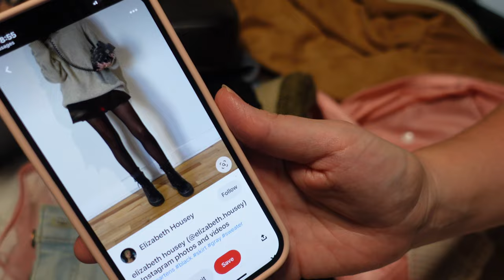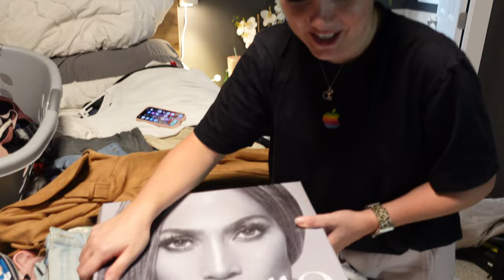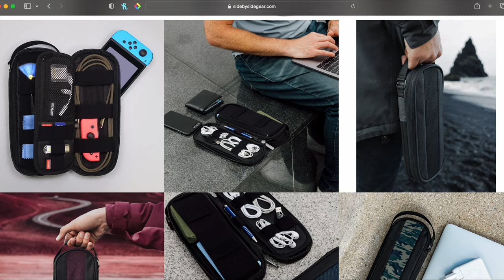Packing for New York City ✈️🗽 // Pack with Us!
Packing for the city that never sleeps! 🌆 Join us as we prep for our New York City adventure! ✈️🗽

Check out Side by Side to get all the fun gear for your next travel adventure at:

Fujifilm X100V
Peak Design wrist strap
SD Card
Vera Bradley Backpack
Packing Cubes
Travel Cosmetic Bag
PHILIPS One Rechargeable Toothbrush

◼Z ROLL PODCAST◼
↪Video Podcast

◾Do you have any video editing to graphic design needs?◾

Here are our Z ROLL PRODUCTIONS Services!
-Graphic Design 💻
-YouTube Branding 🎥
-YouTube Thumbnails 🖼️
-Video Editing 🖱️
for more information 🔗

Our names are Justin and Lacey Zachman. Our journey began in 2018 when we started a travel/lifestyle vlog. Our aim was to capture and preserve memories from various life events. This is the origin of the name "Z Roll," inspired by "B-Roll," a term rooted in the early days of film editing. Back then, editors incorporated supplementary footage, or B-roll, alongside the main content. As a result, we named our YouTube Channel "Our Z Roll," symbolizing the B-roll of our life. Given that Zachman is our last name, "Our Z Roll" holds special significance!

This helps our channel so much! Love you, fam!

✖CHECK THIS OUT✖
↪Amazon Store Front
✖ OUR GEAR ✖
❑ Justin's camera